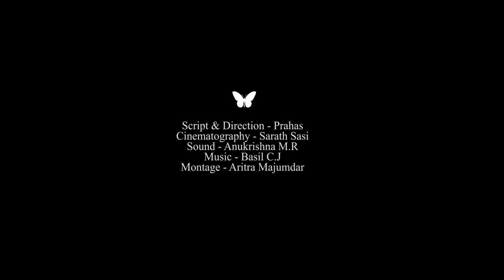Shiksha l The Discipline l Trailer